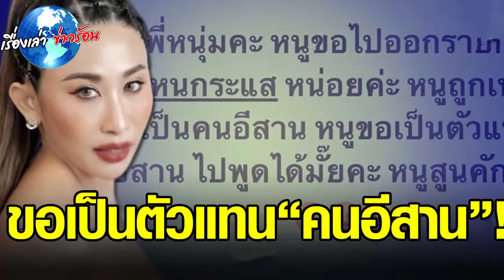ลาล่า ซัดเดือด พวกเหยียดคนอีสาน ขอหนุ่ม กรรชัย ไปออกรายการด้วย